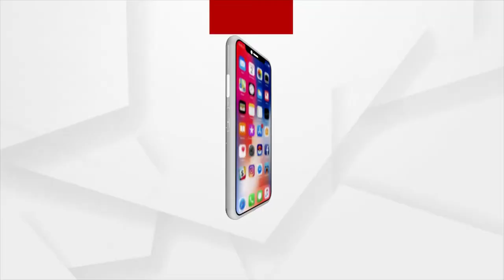Kanwariyas Throng Balasore's Lord Shiva Temple on 3rd Monday of Holy Shravan Month